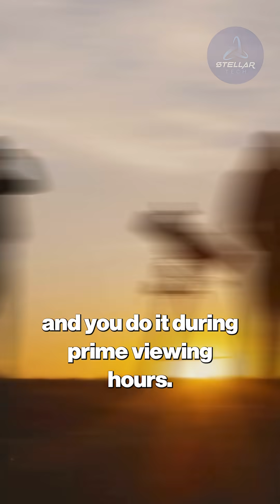World Watches 3I/ATLAS: NASA, ESA Join the Hunt! 3I/ATLAS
World Watches 3I/ATLAS: NASA, ESA Join the Hunt!

Dive into the chilling saga of 3I/ATLAS, the interstellar visitor that sparked global curiosity before unleashing chaos with radio signals and a NASA cover-up. On October 30, 2025, this mysterious object from the constellation Lynx froze live streams, emitted narrow-band transmissions, and prompted a data lockdown that silenced scientists worldwide. Discovered by ATLAS in Hawaii, 3I/ATLAS defied comet norms with its sharp, metallic profile and anomalous acceleration, hinting at artificial origins as per Dr. Avi Loeb. From a global watch party organized by SETI's Dr. Franck Marchis to the echo signal detected at Green Bank Observatory, the event exposed institutional panic and coordinated silence. What was hidden in the anomalous readings and coded messages?

Explore the freeze, NASA's retraction, and the fading whisper as it exits our solar system. This interstellar encounter questions humanity's readiness for cosmic contact.